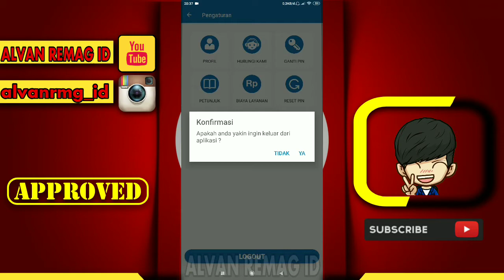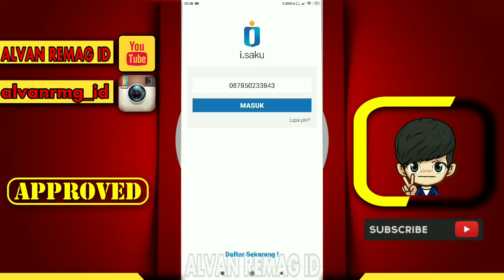CARA MUDAH SIGN OUT/LOGOUT KE AKUN i.Saku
Assalamu’alaikum Wr.Wb
Dalam video tutorial ini, kita akan membahas